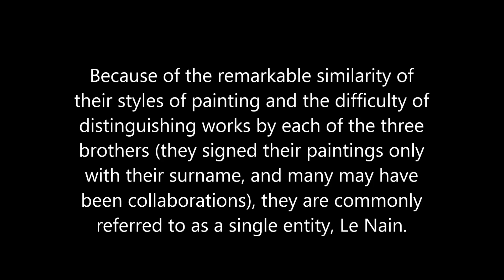50 seconds of ART #159